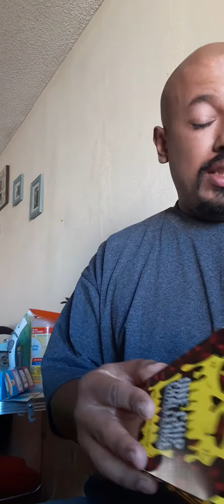1 chip challenge